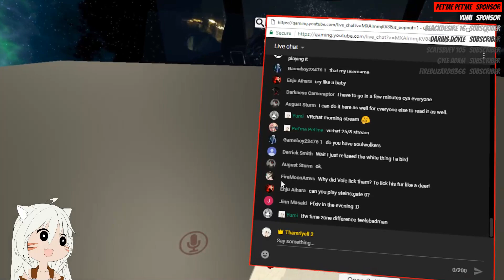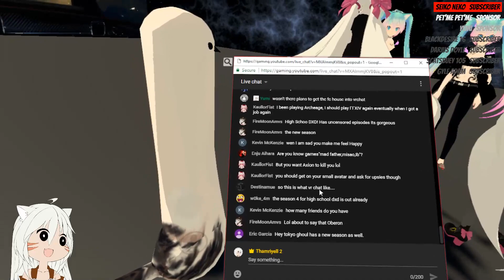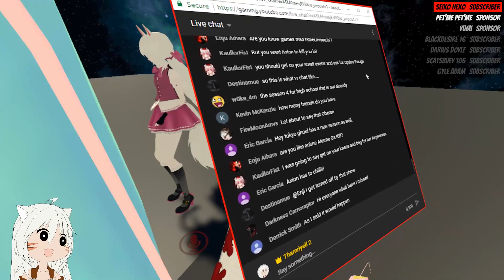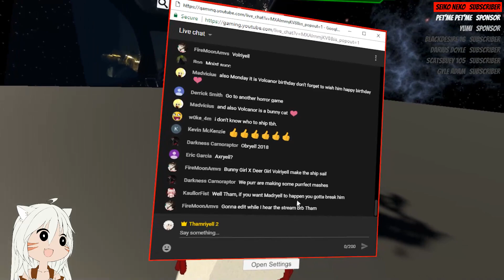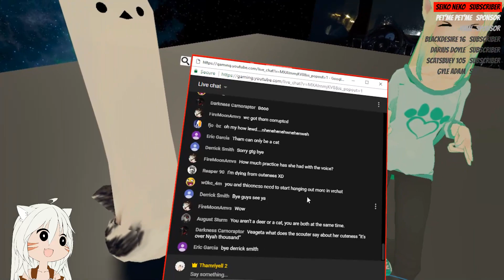[VRChat] Part 48 - MEET THICCNESSUP! (VRChat Funny Moments)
👍Like if you Like the Stream!
After some PT fun, we take a break in my own private world, and meed Thiccness Up, the cutest catgirl character in VRChat! We also have a visit from the soup store, praise the sun, and hang out with Axion, as she keeps abusing me ;-; STOP THAM ABUSE!